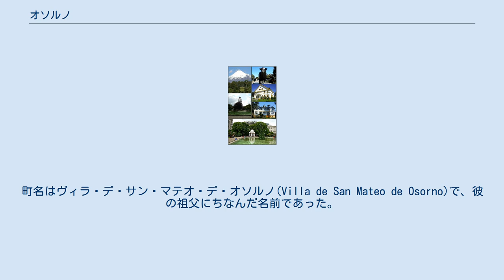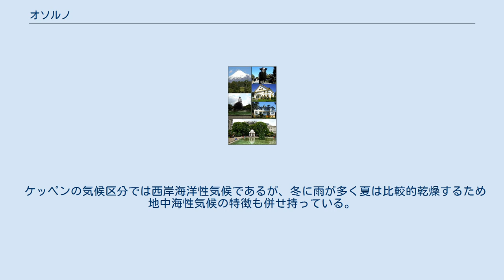オソルノ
ロス・ラゴス州
オソルノ（Osorno）は、チリ中南部にある都市で、ロス・ラゴス州オソルノ県の県都。
人口は2009年現在16万475人。
 ペドロ・デ・バルディビア統治下の1553年、副将軍フランシスコ・デ・ビジャグラによって町の設立が最初に計画された。
しかしバルディビアの死によって、実現しなかった。
 1558年3月27日、統治者ガルシア・ウルタード・デ・メンドーサにより町が設立された。
町名はヴィラ・デ・サン・マテオ・デ・オソルノ(Villa de San Mateo de Osorno)で、彼の祖父にちなんだ名前であった。
 1602年10月、原住民のウィジチェ族の反乱により町は破壊された。
1796年、アンブロシオ・オイギンスの命によりオソルノは再建された。
1850年頃チリ政府は、地域開発のためドイツ人の植民を奨励した。
ドイツ移民は、オソルノが彼らの育った気候、地形に似ていることに気づいていた。
ドイツ移民の助けを借り、地域経済発展のために、チリ国営の牛の牧場の拠点がオソルノに造られた。
 ケッペンの気候区分では西岸海洋性気候であるが、冬に雨が多く夏は比較的乾燥するため地中海性気候の特徴も併せ持っている。
夏季は冷涼、冬季は比較的温暖な気候であり、雨が多い。